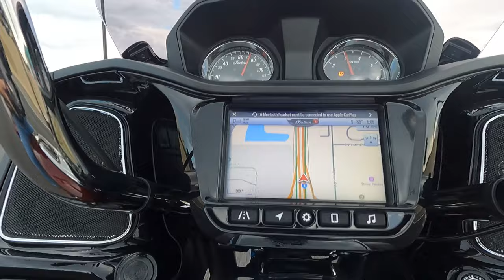Big Truths on the Motorcycle Community - Saying Goodbye and Looking Forward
Ron drops some truth on the importance of coming together, suporting each other and reaching out.

Our good friends Ron & Maria ride off into the sunset...or...Savannah, GA at least. But the house he built stands and the bonds he's forged are stronger than ever.  See you soon my friend!

some beautiful bikes.